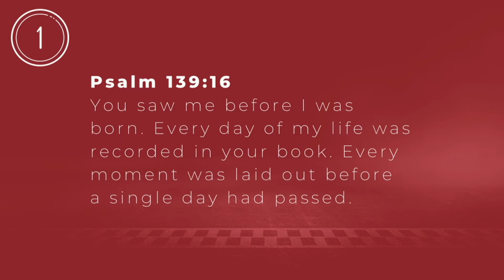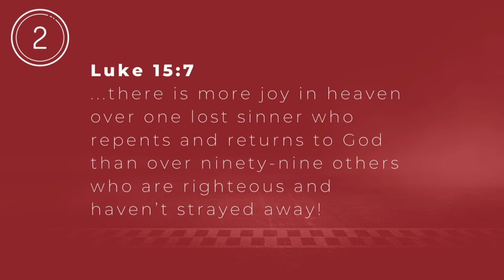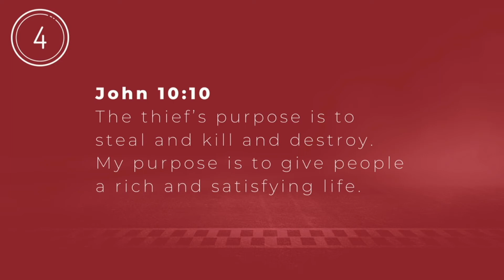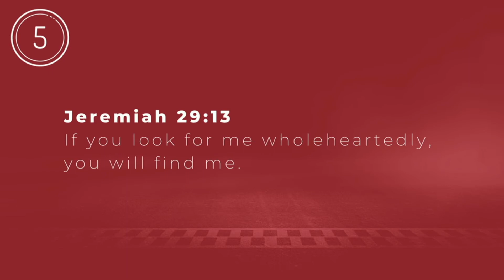Five Verses on Pursuing God